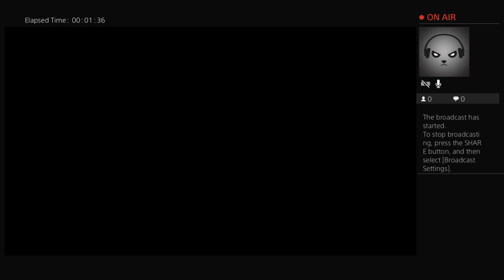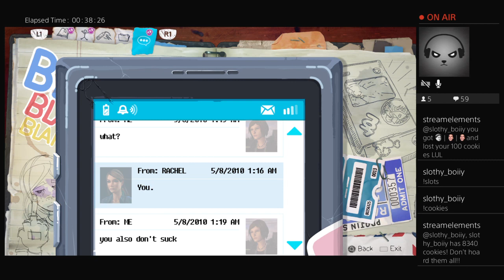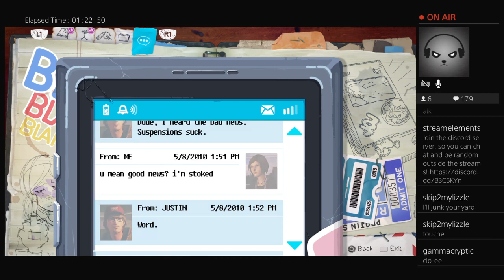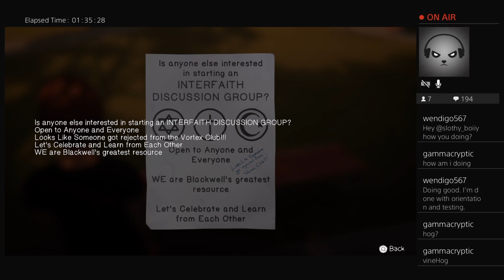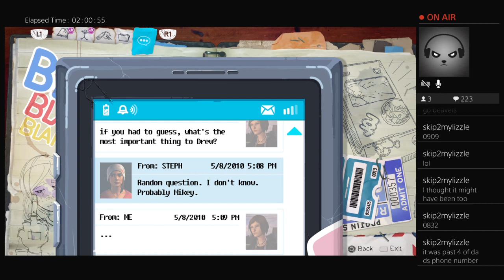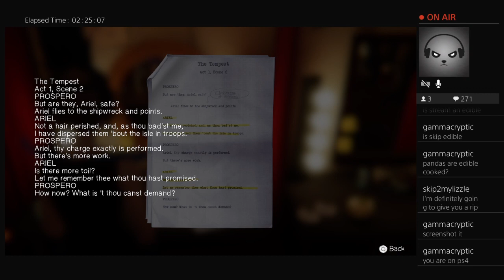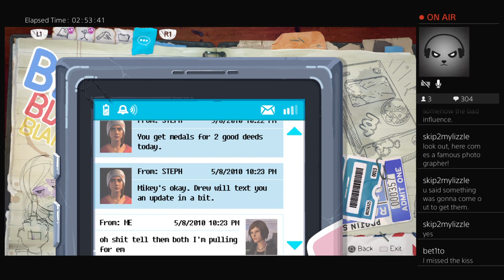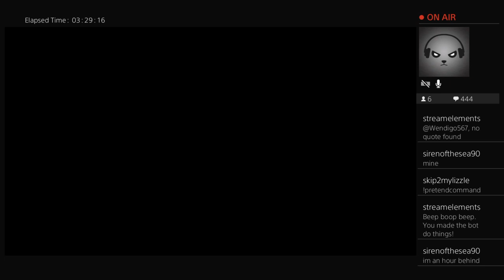Life Is Strange: Before the Storm BLIND Ep 2 - Facing the Music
Chloe's world gets turned upside down.